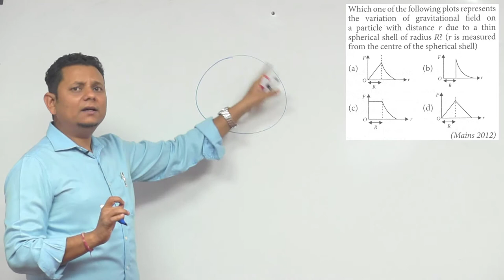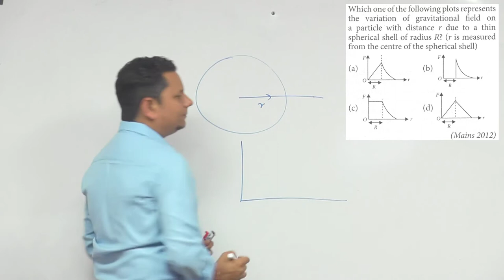Which one of the following plots represents the variation of gravitational field on a particle with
Which one of the following plots represents the variation of gravitational field on a particle with distance r due to a thin spherical shell of radius R?